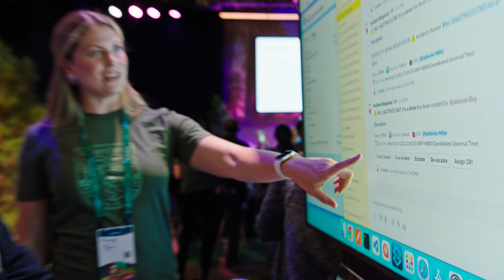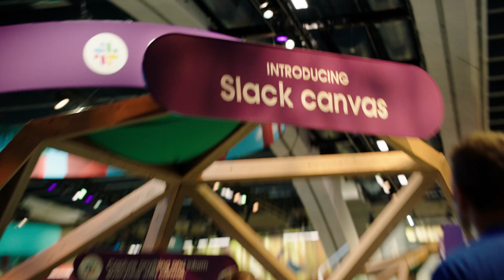Why You Can't Miss Dreamforce 2023, The AI Event of the Year | Salesforce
Don't miss out on the magic of Dreamforce - the largest and most magical AI event ever, happening in San Francisco and on Salesforce+ from September 12-14, 2023.

Hear from Trailblazers about their experience at past Dreamforces and why you can't miss this year's event.

Can't make it to San Francisco? You can live stream Dreamforce from anywhere on Salesforce+.

About Salesforce: Salesforce is the customer company, helping businesses of every size and industry put the customer at the center since 1999. Salesforce helps companies connect with customers in a whole new way with a foundation of trust, harnessing AI + Data + CRM with Salesforce Customer 360, its complete portfolio of products that unites every team around the customer on one integrated, low code platform. Guided by core values and driven by a global community of Trailblazers transforming careers, companies and communities, Salesforce is more than a business — it’s a platform for change.